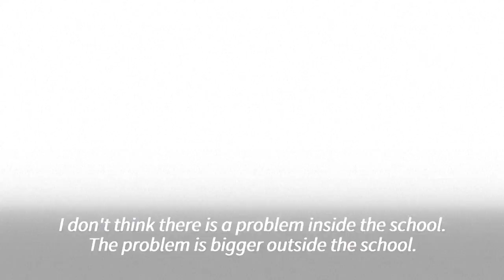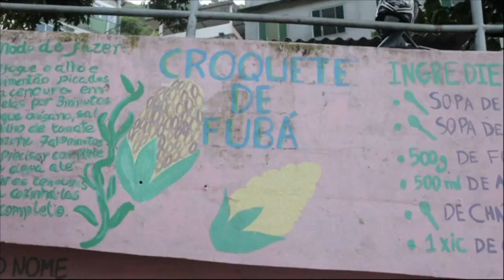Brazil's Rio tests new recipe against childhood obesity | AFP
Chicken with potatoes, carrot-and-cabbage salad: it looks like a detox meal, but it's the menu at a school cafeteria in Rio de Janeiro, Brazil, which is seeking new ways to fight childhood obesity.